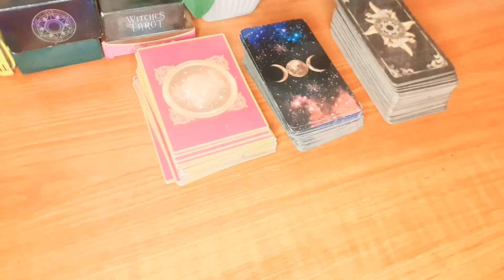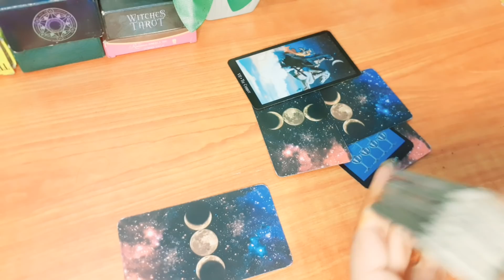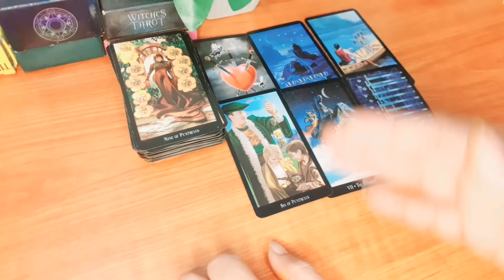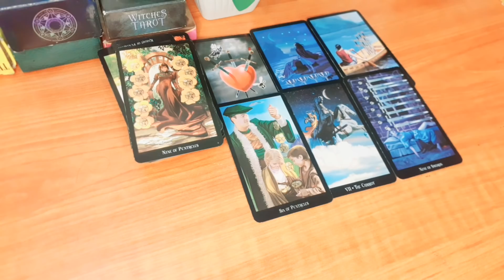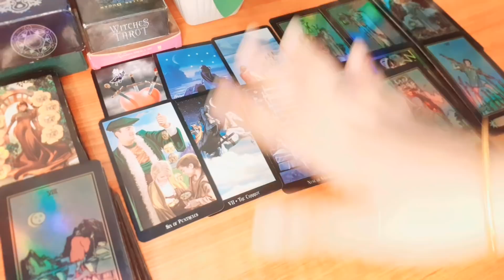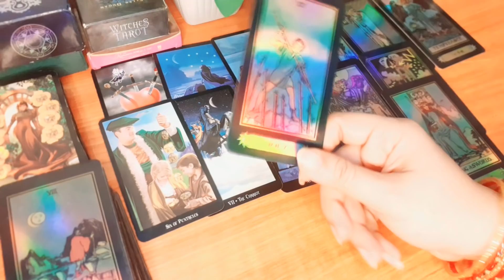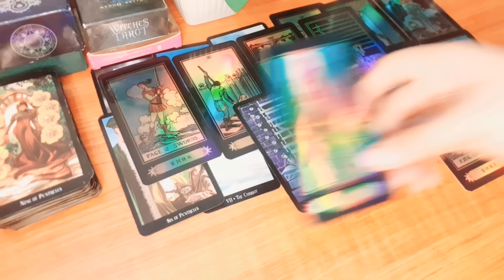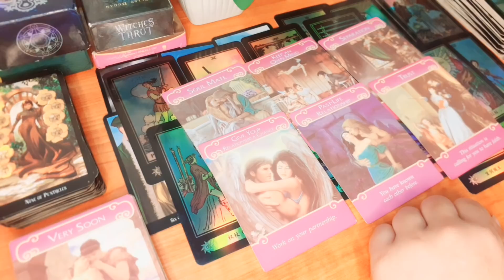🔮YOU VS THEM🔮 URDU/HINDI TIMELESS COLLECTIVE❤ LOVE READING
HI EVERYONE

YE AK GENERAL READING HAY HOSAKTA HAY APKI SITUATION SAY RESONATE KARE YA NA KARE AGR RESONATE KARTI HAY TU ACHI BAAT HY WARNA IS KO PORI TRHA SAY IGNORE KARAIN KOI OR PILE SELACT KARAIN YA KISI OR KI READING DEKH SAKTY HAIN

ALL ZODIAC SIGN LOVE READING CHANNEL

EMAIL FOR PERSONAL READING IS PAID NOT FREE